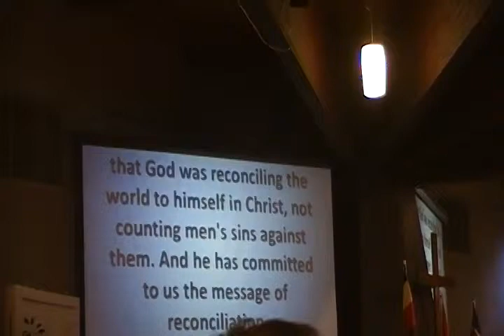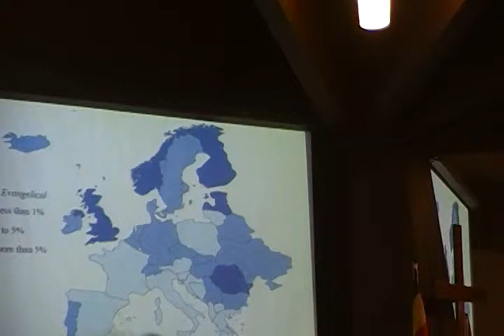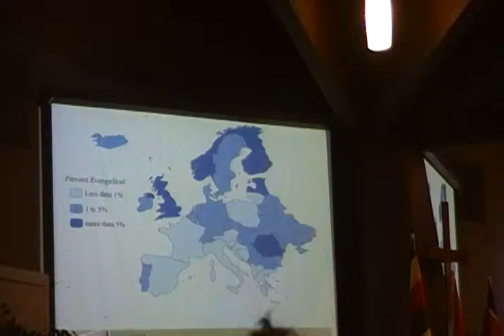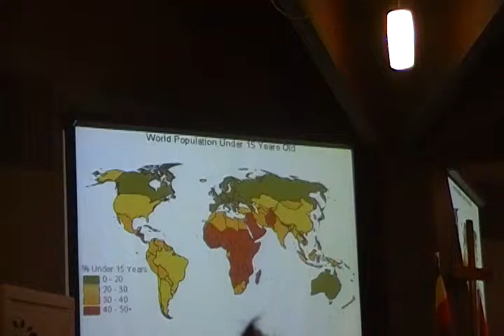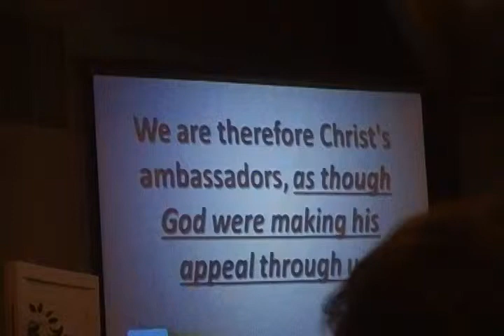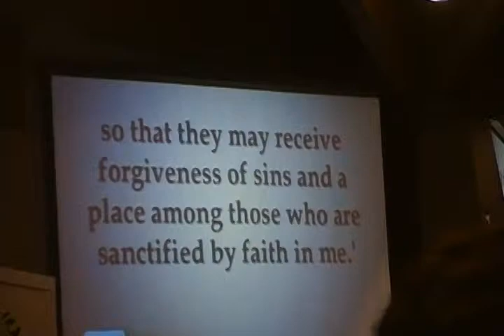2010-07-11 5of7 6pm Braeside 009.MP4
Rev. Murray Cornelius